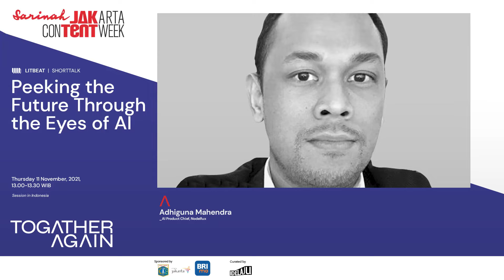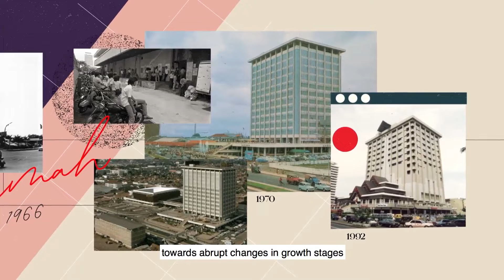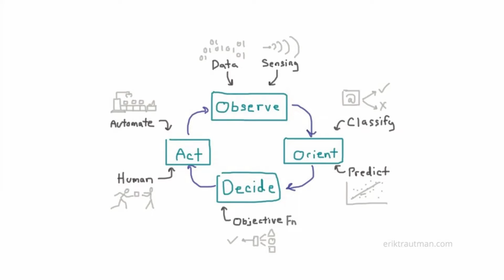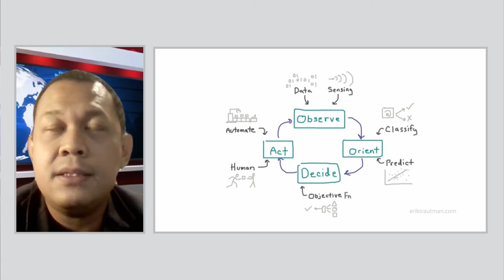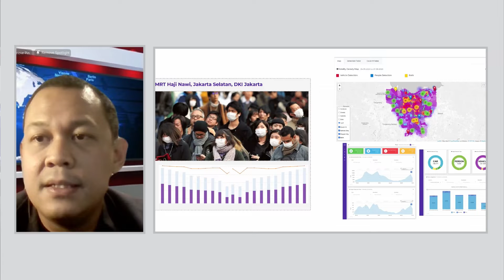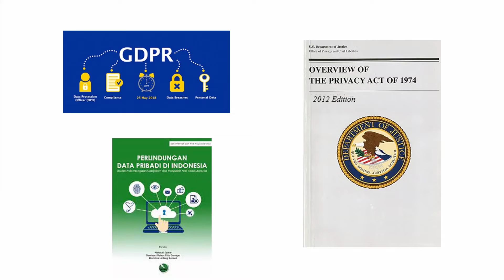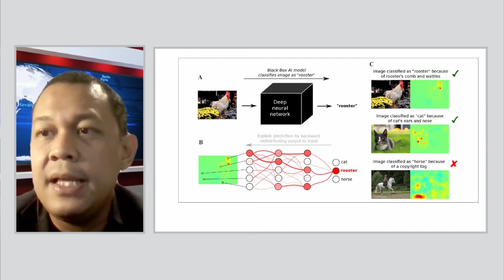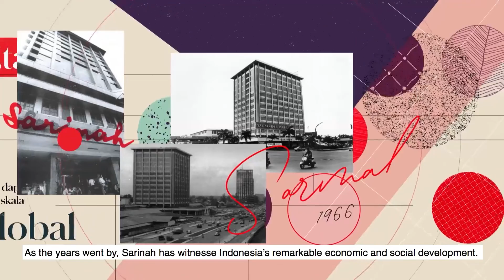LitBeat: Academy | Peeking Through the Eyes of AI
The monitoring of citizen's mobility is crucial to deter Covid-19's spread. This where the technology from Nodeflux comes in. This startup specialized in AI-powered monitoring products that could help governments to track their citizens and report the numbers and its traffic. Is this the future? What other uses for this tech?

In this session, you will:
1. Learn What are Nodeflux AI-powered vision products and how could they shape our future
2. Learn what are the potential and downside of the technology
3. Learn how Nodeflux's products could help governments in pandemic